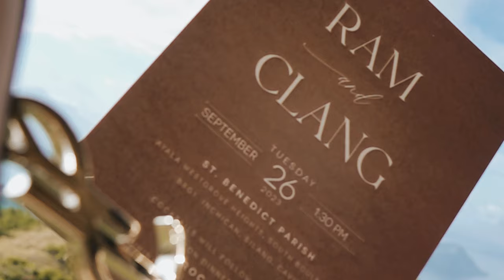Ram and Clang's Wedding Video Directed by MayadCarmela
MayadCarmela continues to weave wedding films filled with moments that warm the heart.

For Ram and Clang’s wedding film, she took storytelling to a whole new level.

In every frame, we get to know the couple intimately, feeling their love, laughter, and tears as if we were right there with them.

Witnessing their journey through her lens was nothing short of magical.

Video: @mayadstudios
Ceremony Venue: St. Benedict Parish, Silang Cavite
Reception Venue: Aroccaria
Coordinator: Agnes Odulio

For Manila and Out of Town (PH) Weddings/Debut:
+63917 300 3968